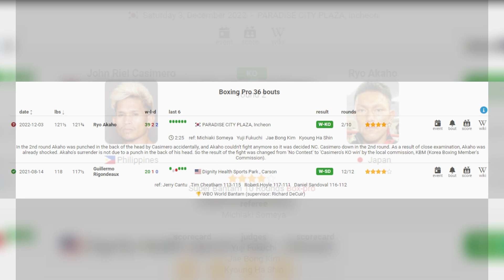BREAKING: CASIMERO Panalo via Knockout kay AKAHO! Binaliktad ang 'No Contest'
john riel casimero vs ryo akaho